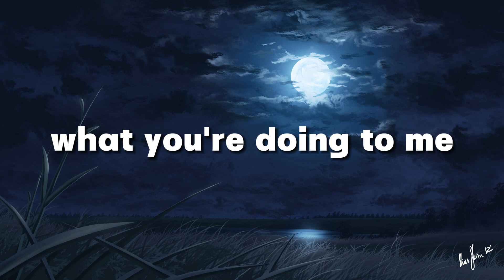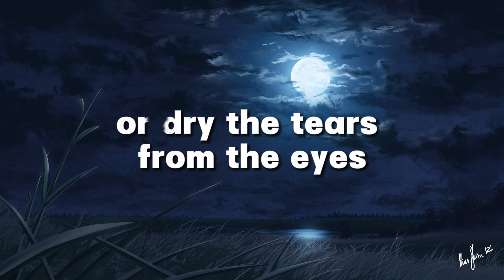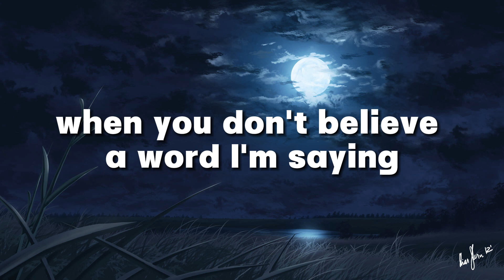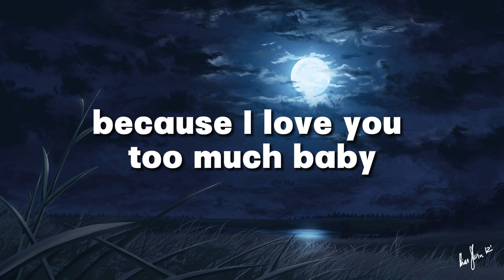Elvis Presley - Suspicious Minds (Lyrics by Windy Song) Popular song 2024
The Top Song of all time performed by famous singer Elvis Presley!

* Lyric: Elvis Presley - Suspicious Minds
We're caught in a trap, I can't walk out
Why can't you see what you're doin' to me

With suspicious minds (With suspicious minds)

So if an old friend I know stops by to say hello
Here we go again, asking where I've been
You can't see the tears are real, I'm cryin' (Yes, I'm cryin')

Well, don't you know I'm caught in a trap? I can't walk out